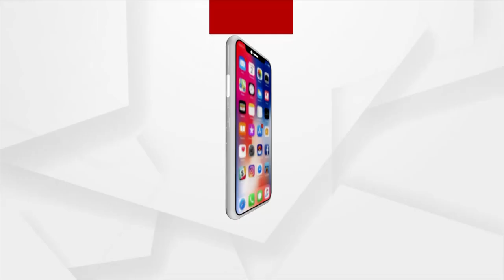Odisha Panchayat Elections 2022: Divyang doing door-to-door Campaigning to seek votes from voters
A Divyang contesting for Sarpanch Post in Moramori gram panchayat in the Banpur block of Khordha district, is doing door-to-door campaigning to seek votes from voters ahead of three-tier panchayat elections.